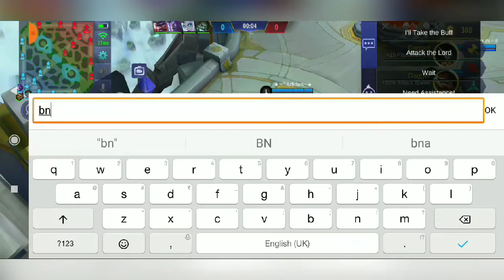INTENSE FIGHT | AFK EUDORA | EPIC COMEBACK | MLBB GAME PLAY ( Tiprasa )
Death after life